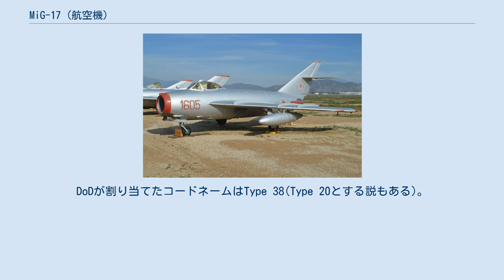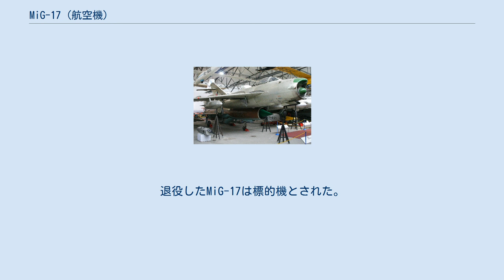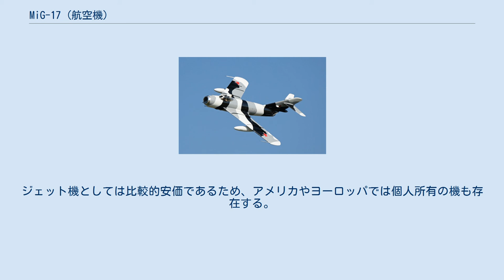MiG-17 (航空機)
MiG-17 / МиГ-17 MiG-17(ミグ17；ロシア語:МиГ-17ミーク・スィムナーッツァチ)は、ソビエト連邦のミグ設計局で開発されたジェット戦闘機。
DoDが割り当てたコードネームはType 38(Type 20とする説もある)。
北大西洋条約機構(NATO)の使用するNATOコードネームはフレスコ (Fresco)。
 MiG-17は、朝鮮戦争で実戦には投入されたものの飛行機として未成熟だったMiG-15を改良した完成型である。
当初MiG-15bis-45°として開発されたことからわかるように、MiG-15において35度であった主翼（内翼）の後退角を45度に改め（前縁途中で主翼（外翼）の後退角が42度に変わっている）、主翼上の境界層板の数も片側2枚から3枚へと変更した。
 基本型のMiG-17及びMiG-17Fの武装は機関砲のみで、MiG-15bisと同じく37 mm機関砲N-37 1門と23mm機関砲NR-23 2門であった。
その後、爆弾やロケット弾を搭載できるよう改修された機体もあった。
朝鮮戦争には間に合わなかったものの、東側諸国をはじめ多くの国に配備され、1990年代まで数多くの実戦に参加した。
特にベトナム戦争での活動は有名で、何度かアメリカ軍の航空機を撃墜した。
 ソビエト連邦では1958年にMiG-17の製造を終了した。
退役したMiG-17は標的機とされた。
またポーランドや中華人民共和国（殲撃五型、またはJ-5、F-5とも）でも製造された。
2019年現在も朝鮮民主主義人民共和国など一部の発展途上国では現役であると考えられている。
ジェット機としては比較的安価であるため、アメリカやヨーロッパでは個人所有の機も存在する。
 なお、MiG-17はMiG-15の改良型であり、共通の特徴的な機種形状をしているためか専門家でもしばしば両者を混同する。
しかし、機首以外の形状は著しく異なっており、特に主翼の平面形からの区別は容易である。
 MiG-17 採用国